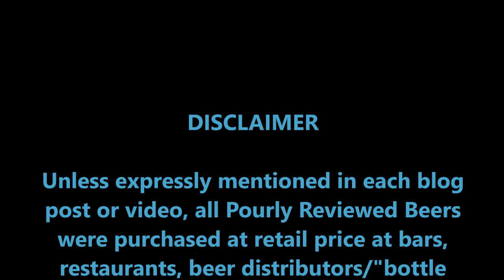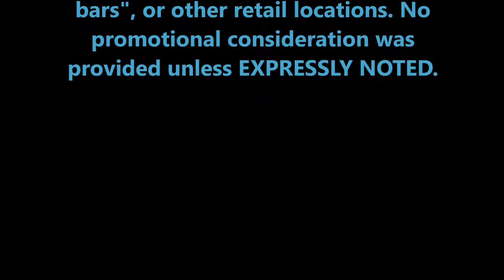PRB #125: Fortnight 95X Double IPA (4/9/17)